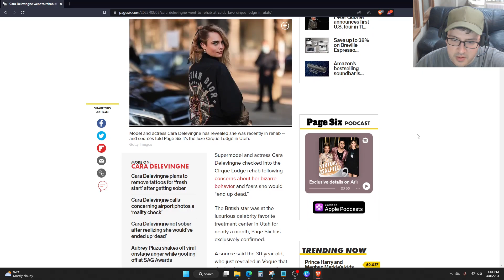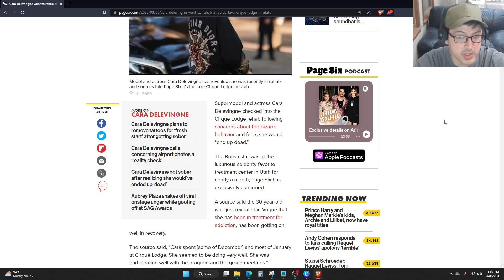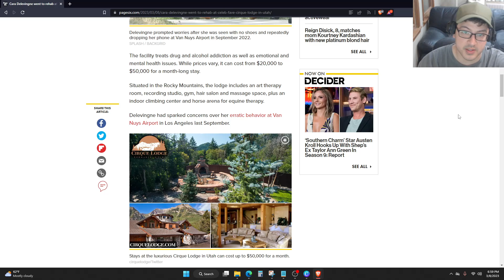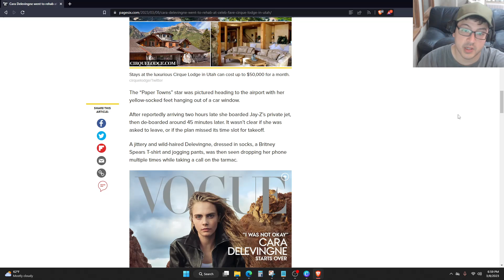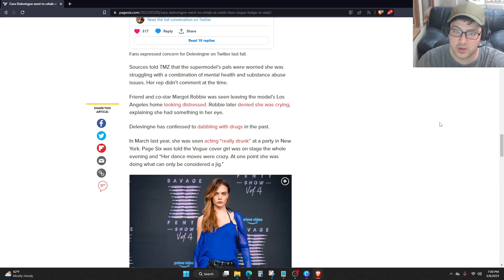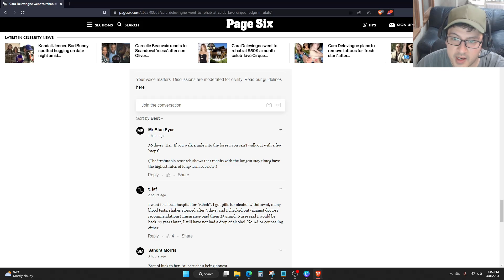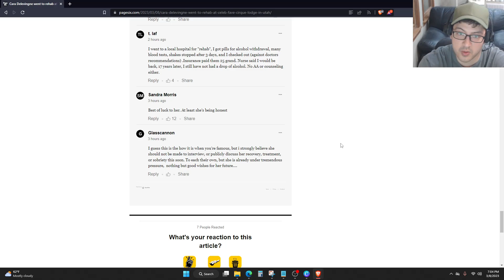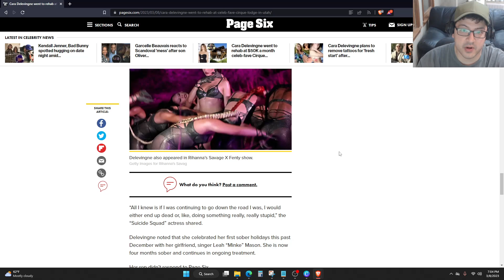CARA DELEVINGNE SPENT $50K PER MONTH...